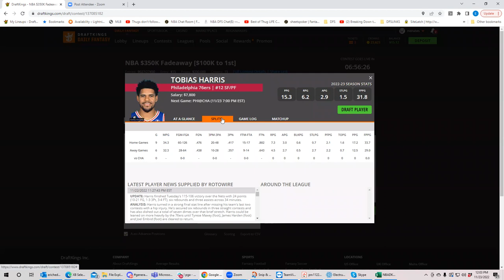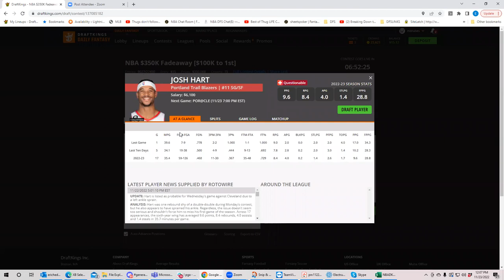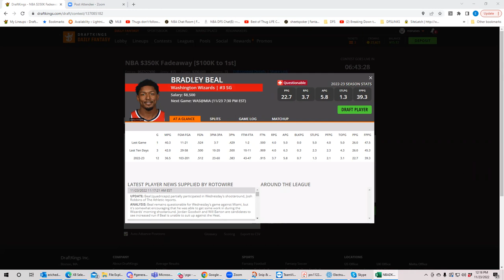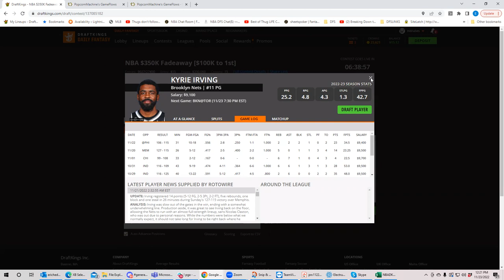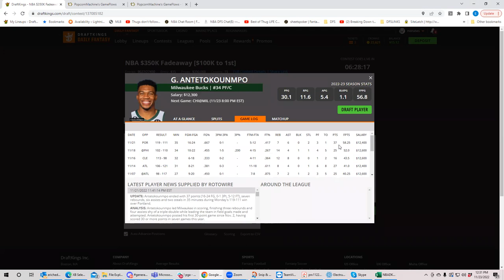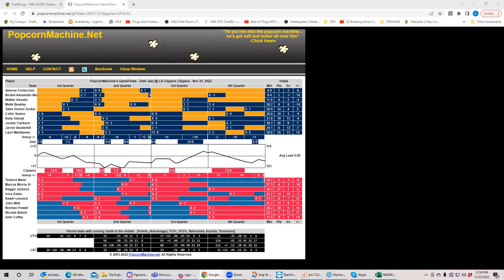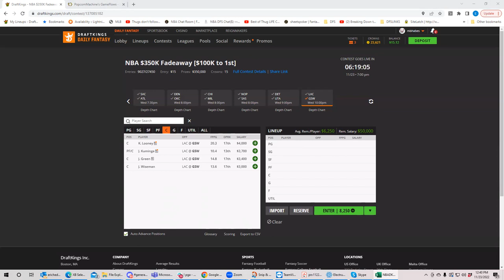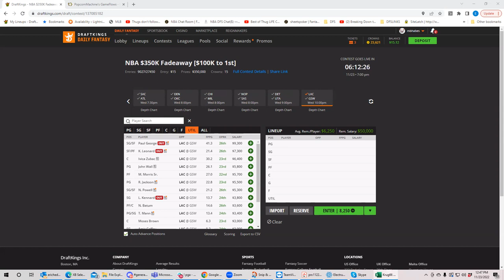NBA Thanksgiving Eve Slate with BobbyFi and Sheets